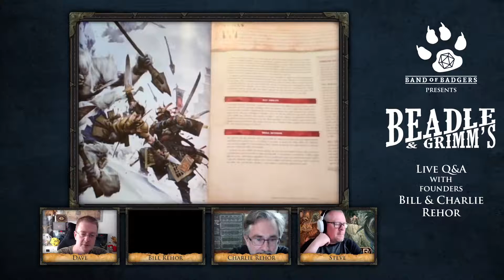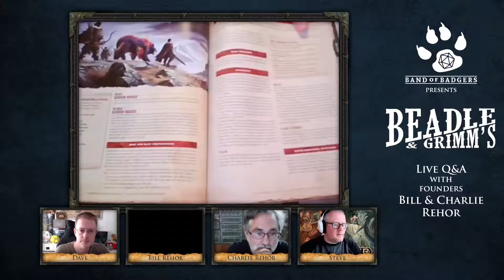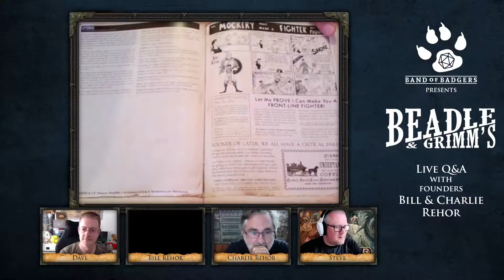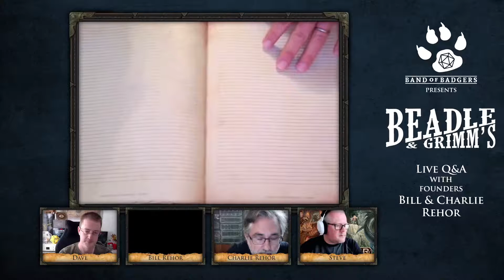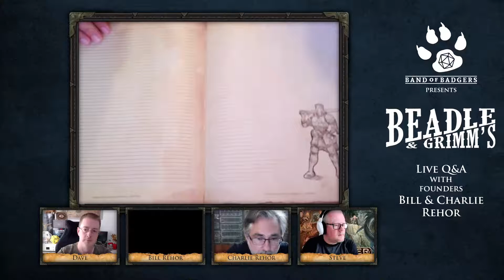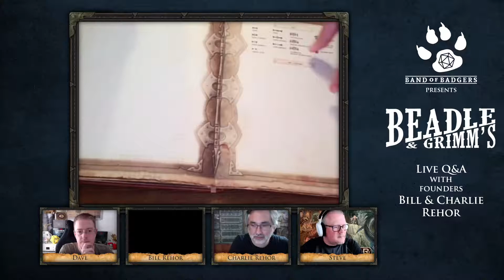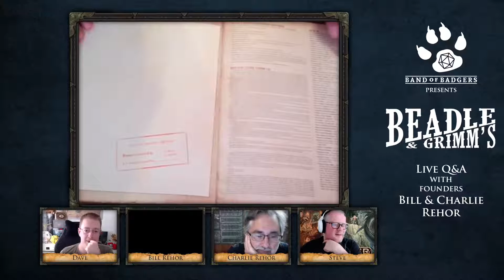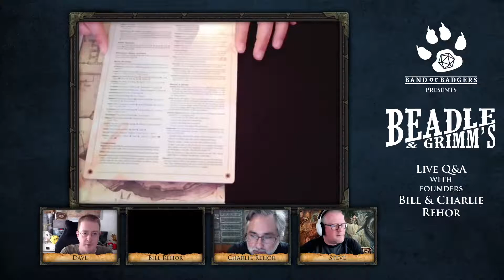Beadle & Grimms - CHARACTER CHRONICLES - Q&A with BILL & CHARLIE REHOR - Band of Badgers